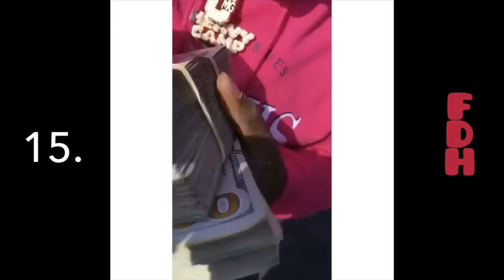Blac Youngsta Instagram Compilation #2 *2016*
Blac Youngsta Instagram Compilation *2016*

Channel content will be changed so I don't get my channel deleted worked hard for it.

Compilation of Rapper Blac Youngsta's instagram videos.

Facebook page is: FatherOfDaHood should be the only one for now 👌🏾.

If your in my video and want credit please use the one above as my contact email.

Funny Hood Vines | Some Of The Funniest Vines Ever | Best Vine Comp | WorldStarHipHop Vines 2016 | Vine compilation 2016 | Rapper Compilations | Hood Edition

- Father of Da Hood